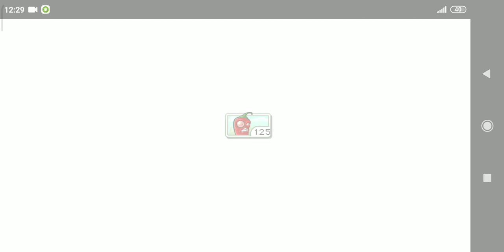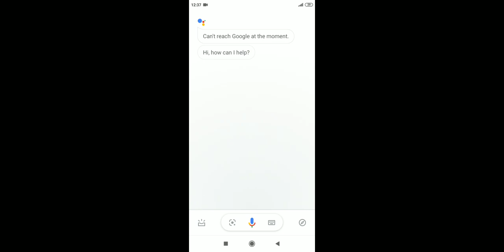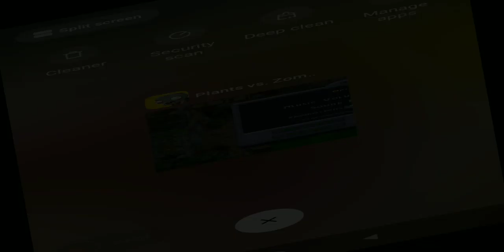Plant VS zombies part 4